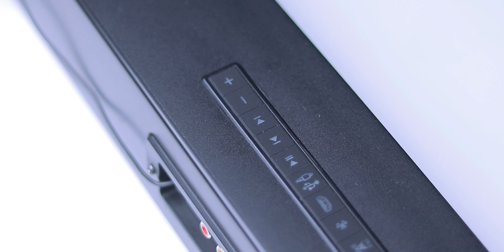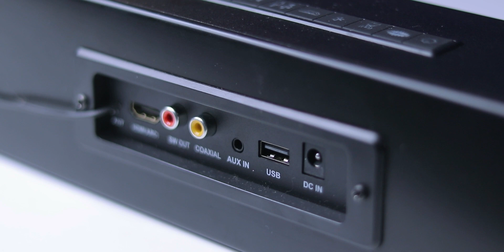This SoundBar Has So Much To Offer .. Saregama Carvaan Musicbar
Youtube Gear
Secondary Light
Main Microphone